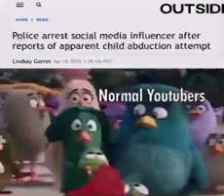who does that